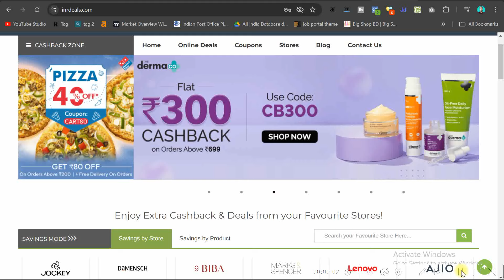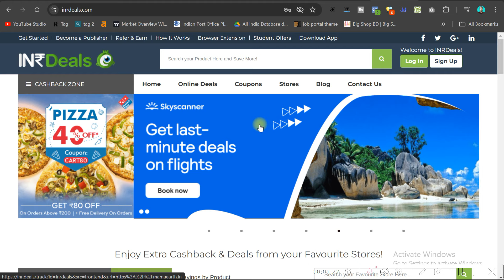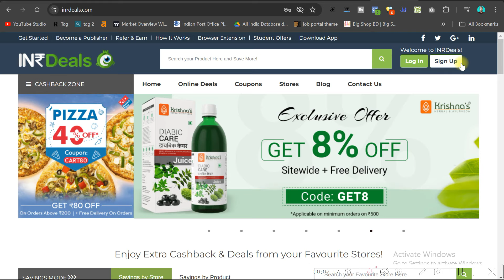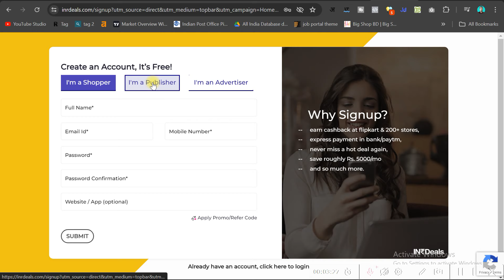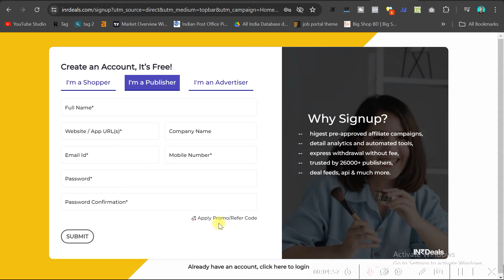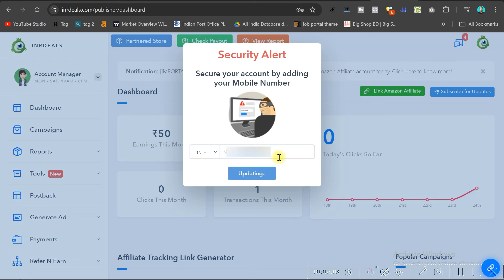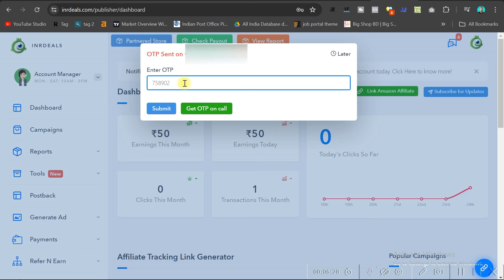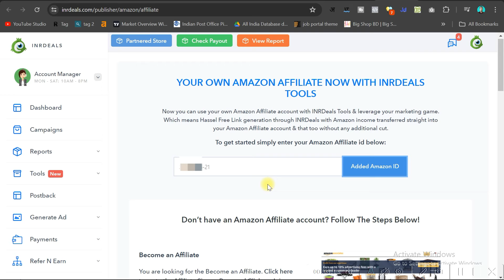How to INRdeals create all in one affiliate marketing for free I INRdeals account kaise banaye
► Video Description:
►Video Topic :
► Channel Description :
Explore a comprehensive WordPress website design course in Hindi for beginners, covering everything from web design fundamentals to eCommerce integration and SEO optimization. Learn to create stunning WordPress websites with Elementor, boost your site's speed, and ensure it ranks on Google search results. This free full course will also teach you how to take backups and provide a complete A to Z guide on WordPress website development. Get started with your journey to becoming a proficient web designer using WordPress today!"

 Thanks for watch this video
                        Pleases